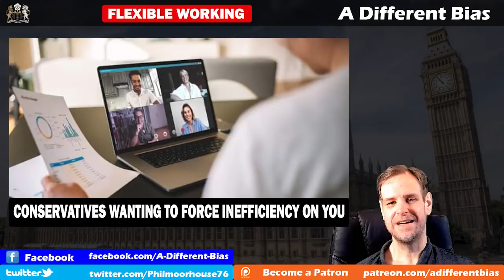Conservatives Against Covid Working Improvements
There have been some silver linings to the covid lockdown, and facing up to better ways of working has been one of them. But as workers and business owners both start to see the benefits of modernising, some Conservatives want to stop it all in order to save their lunchtime coffee.